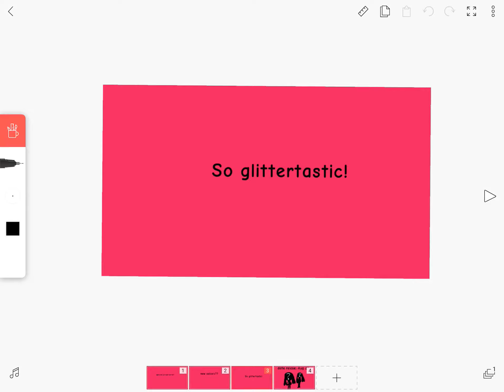Salior United special announcement!-New saliors?!